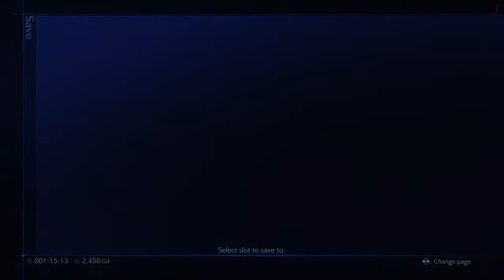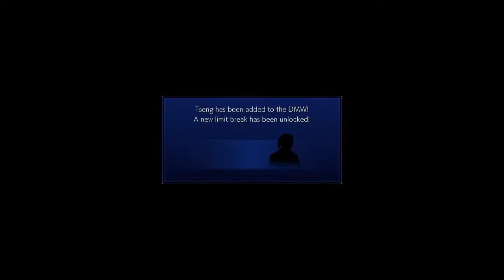Final fantasy 7 crisis core